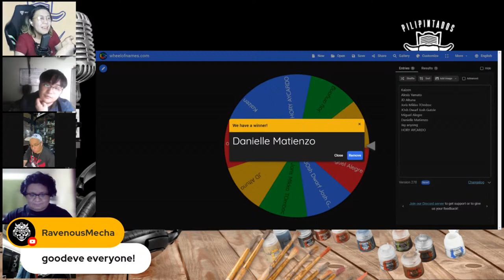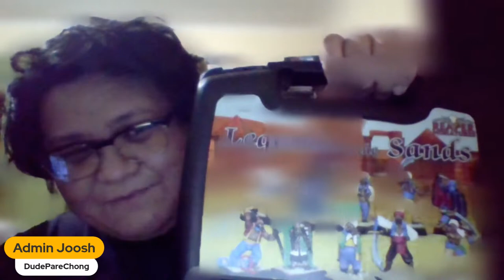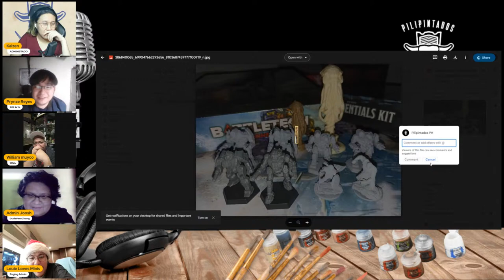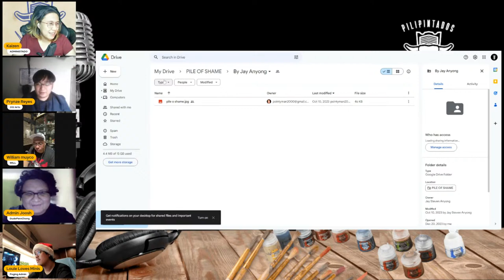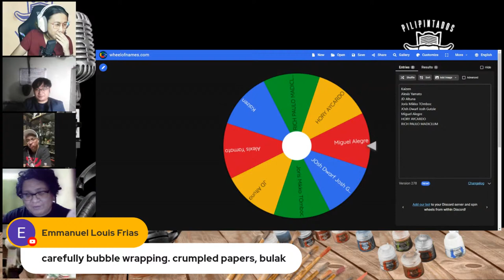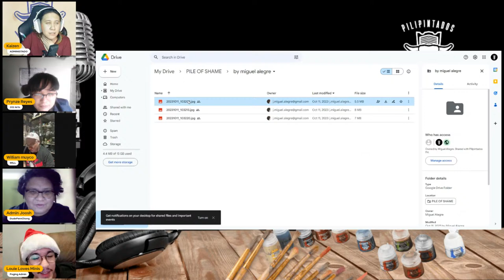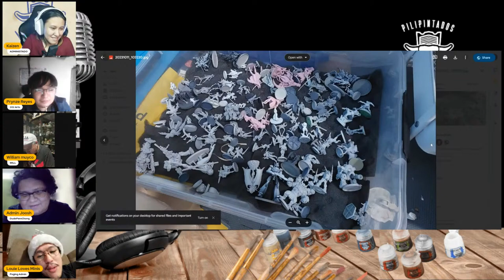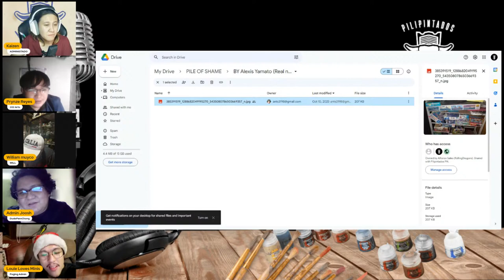USAP TADO EPISODE 6: MISSION COMMISSION